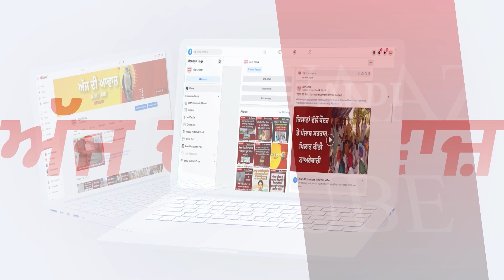ਜਲੰਧਰ ਦੇ ਮੁਹੱਲਾ ਚੁਗਿੱਟੀ 'ਚ ਭਾਰਤੀ ਜਨਤਾ ਪਾਰਟੀ ਵਲੋਂ ਰੈਲੀ